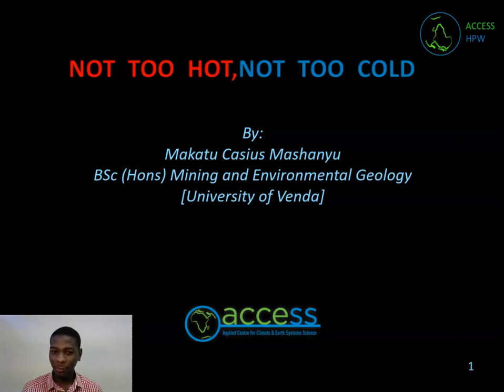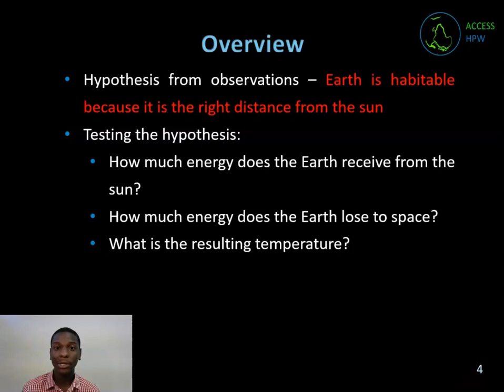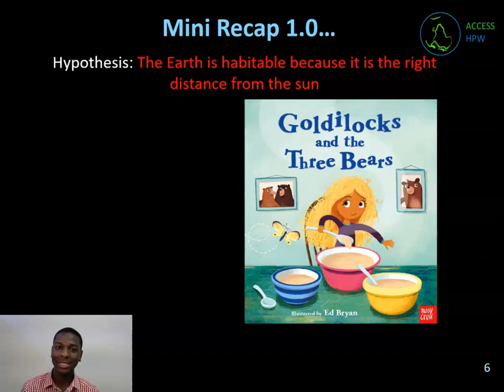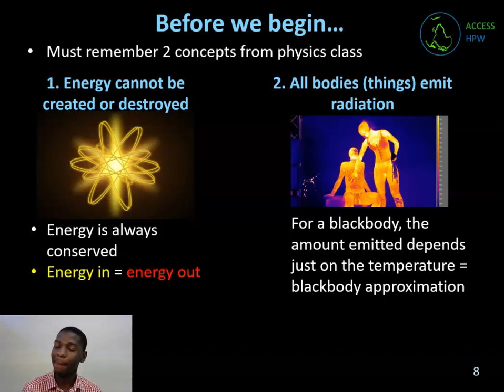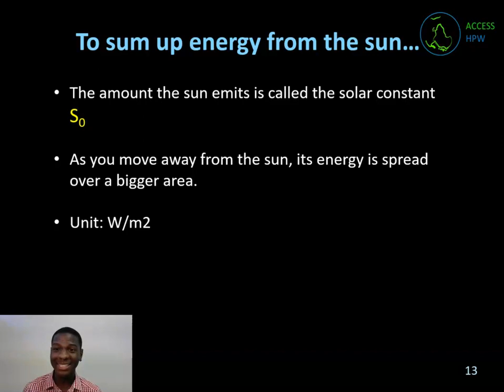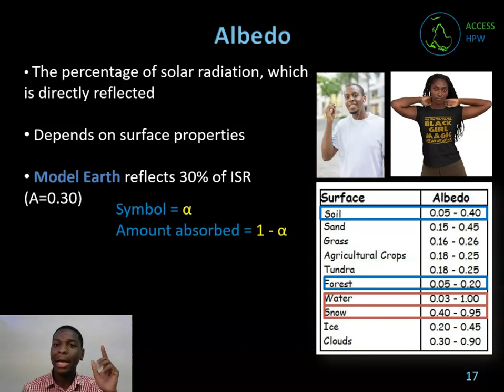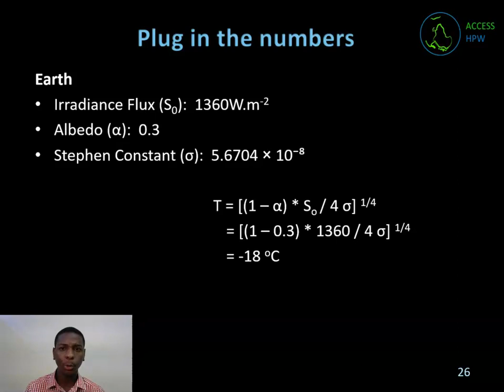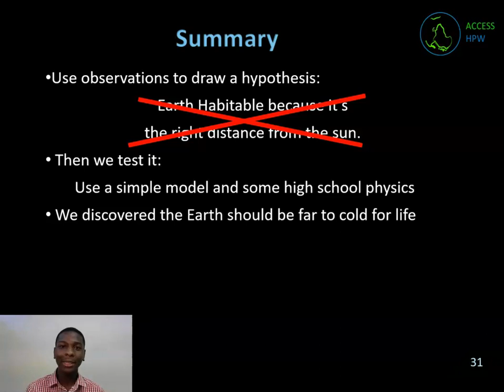Core Science 2: Not too hot, not too cold with Makatu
Every school child knows that Earth is one of 4 rocky planets, far less spectacular than the gas giants, but nonetheless more habitable as they have a solid surface. On closer inspection of Earths nearest neighbours we find that (i) Mars is furthest from the sun and is too cold for life, (ii) Venus is closest and is too hot for life and (iii) Earth, in the middle, is just right. Could it be that Earth is simply the right distance from the sun to be habitable? To test this hypothesis we can set up a simple (numerical) model with the Earth as a bare rock of a given colour at a given distance from the sun. We just need to revise some high school physics: the conservation of energy, the albedo and Wein’s law. We use these to calculate the effective temperature of the planet with a surprising result; Earth should be -15 C, Venus even colder! Something is missing from our idealised model… (and whatever it is there is a lot of it on Venus, but very little on mars, what could it be??)

Key concepts in this talk: Albedo, Wiens Law, effective temperature, habitable zone.

Presented by Makatu Mashanyu